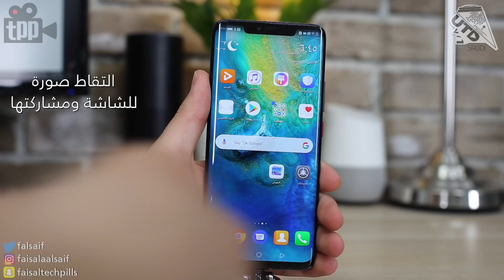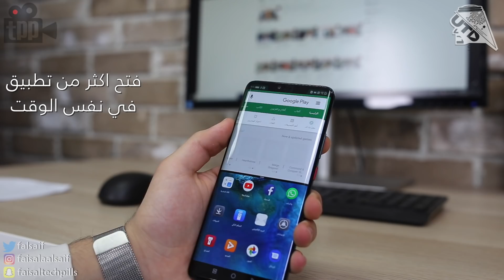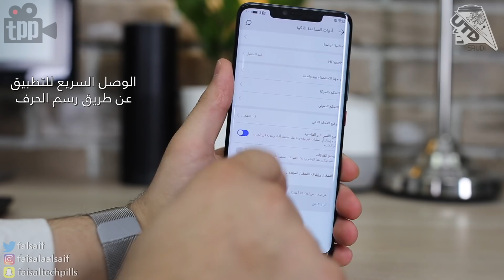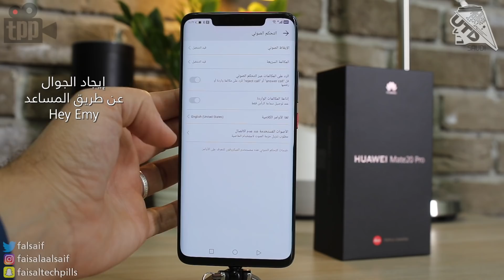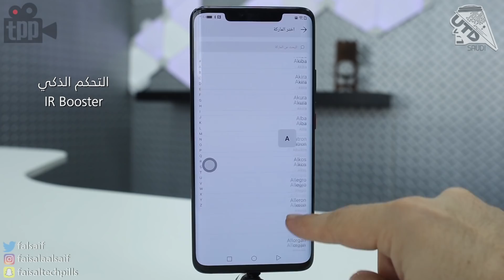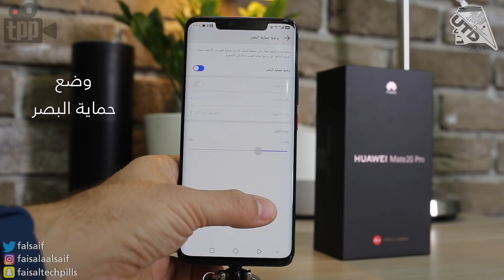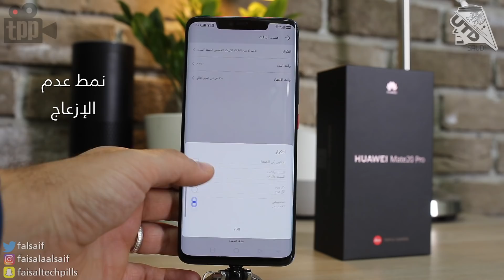مجموعة حركات واختصارات رهيبة للميت 20 برو Mate 20 Pro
شكتنا وقنواتنا